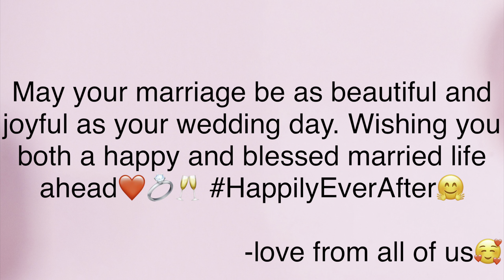Tenzin Namgyal and Tenzin Dhaze wedding